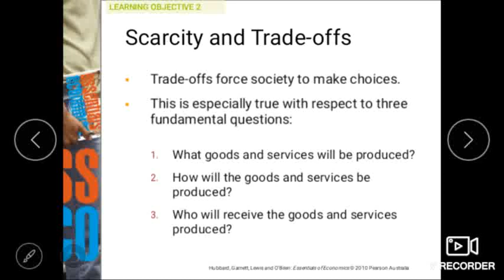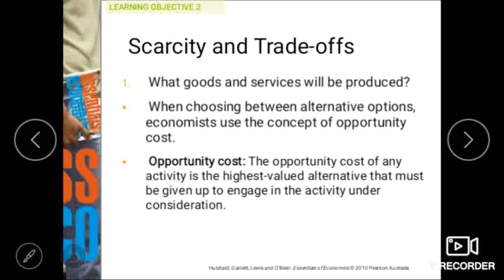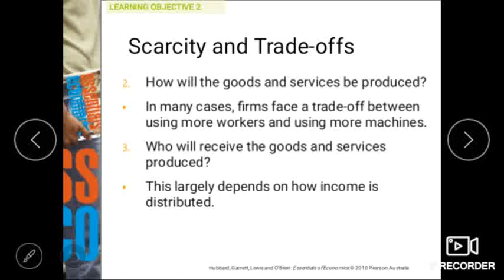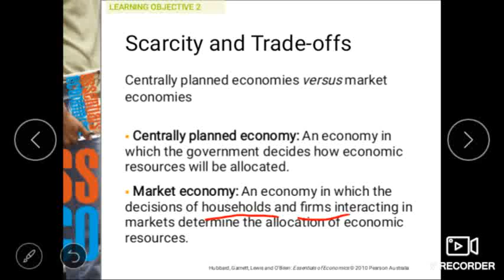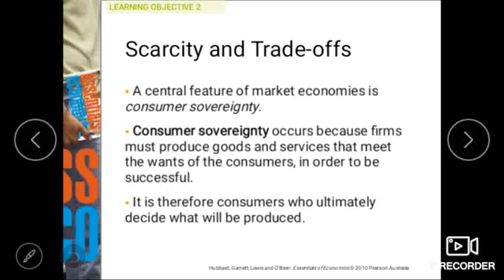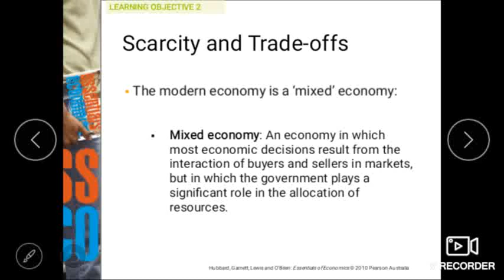Video lecture -2 Economics -Scarcity and Trade-off